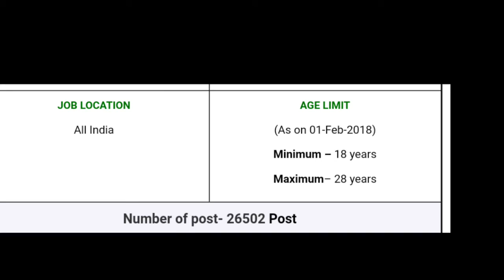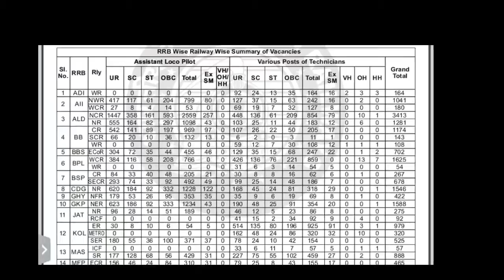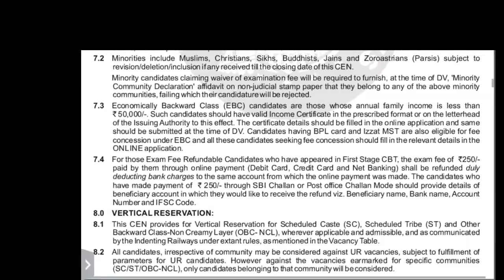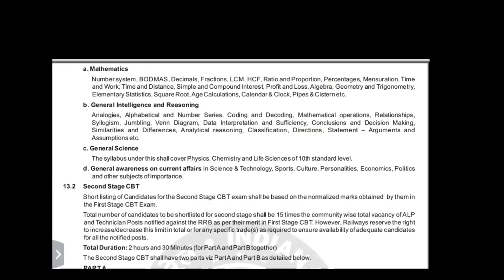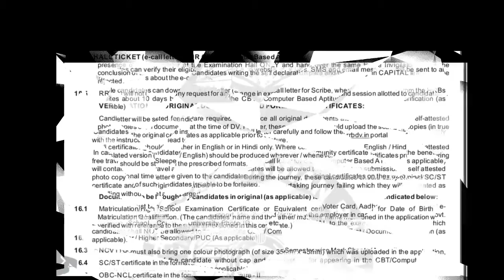RRB Recruitment 2018: 26502 Vacancies || ALP and Technician || Total number of vacancies 26502